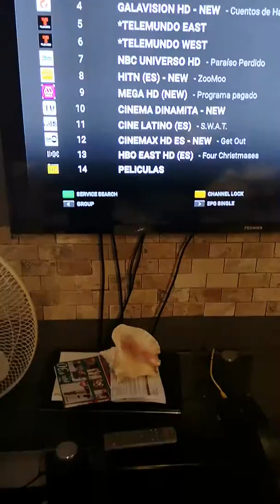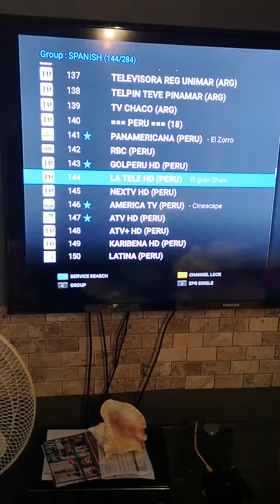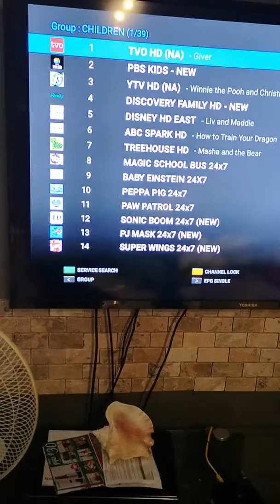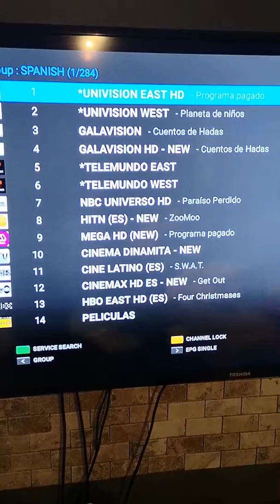TV BOX para tu mami